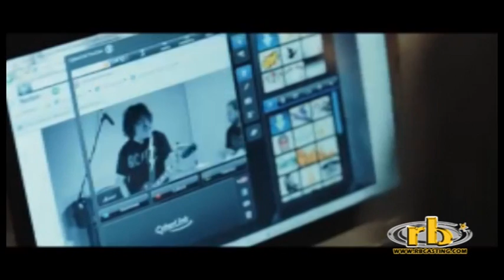Guglielmo Pinelli, Matilde Gioli, Giovanni Anzaldo, intervista, Il Capitale Umano, RB Casting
Guglielmo Pinelli, Matilde Gioli, Giovanni Anzaldo - Intervista di Marilena Vinci per RB Casting in occasione della presentazione del film "Il Capitale Umano", regia di Paolo Virzì.

"Il Capitale Umano" è prodotto da Indiana Production con Rai Cinema e con Manny Film. Distribuito da 01 Distribution e in Francia da Bac Film.

Nel cast: Valeria Bruni Tedeschi, Fabrizio Bentivoglio, Valeria Golino, Fabrizio Gifuni, Luigi Lo Cascio, Giovanni Anzaldo, Matilde Gioli, Guglielmo Pinelli, Gigio Alberti e con la partecipazione straordinaria di Bebo Storti.

Roma, Cinema Adriano, 19 Dicembre 2013.